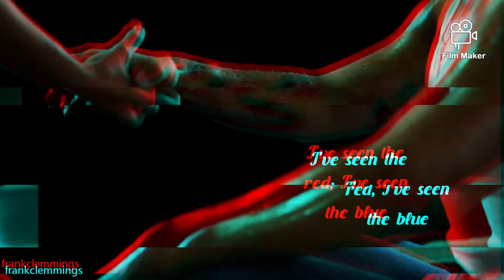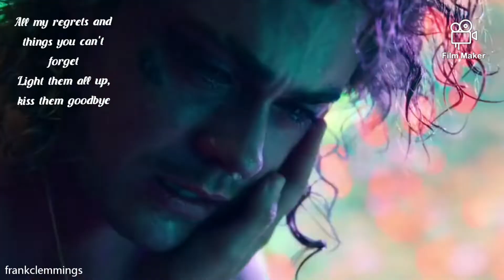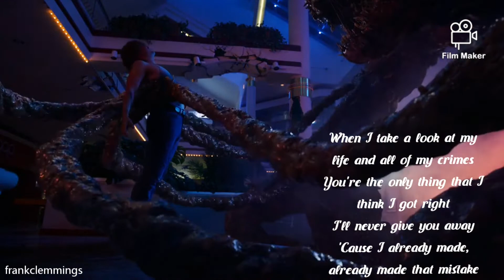Lover Of Mine; Billy and Eleven (Stranger Things)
hard work. Do you like it?